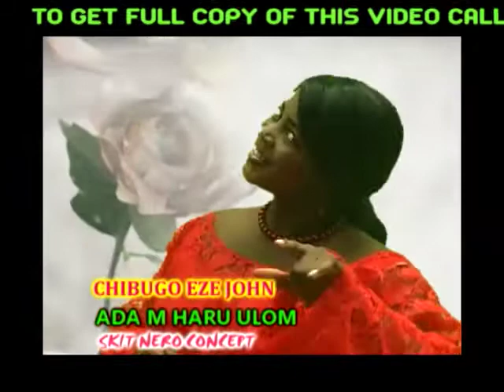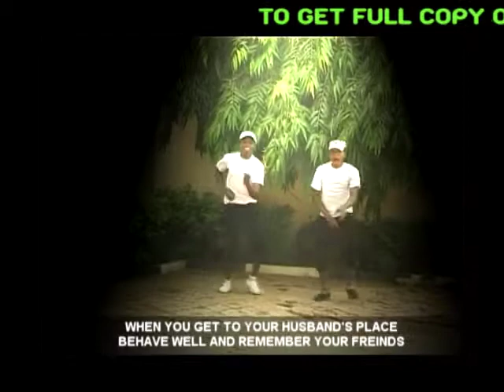CHIBUGO JOHN EZE --- ADAM HARU ULOM (VIDEO) Ebonyi Dialect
Musicians Ebonyi music | Ebonyi songs
List of Music Productions in Abakaliki, Ebonyi - VConnect™
Artists and musicians Ezza-Ohu, Ebonyi State - Cybo
List of all Musician in Ebonyi State, Nigeria - Naibac.com
Nigerian Celebrities Of Ebonyi State Origin - Celebrities - Nig
Top Nigeria Musicians From Ebonyi State - ONLINE DAILYS
CHIBUGO JOHN EZE --- ADAM HARU ULOM (VIDEO)
(Ebonyi  music) in Ebonyi Dialect
 Produced by skit nero